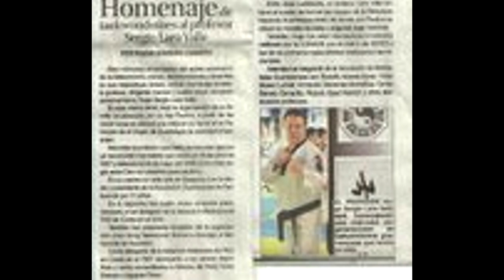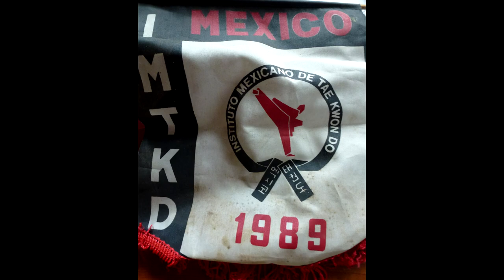Instituto Mexicano De TaeKwonDo, ACAPULCO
My participation in Martial art TKD in Acapulco Mexico 1988/199. if you want more about the story please: marcobrevicom.wordpress.com